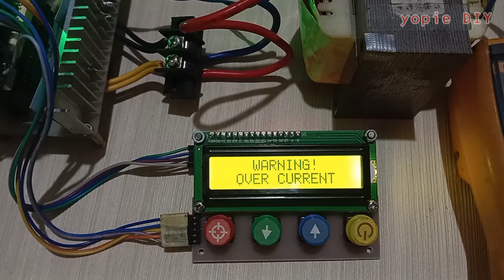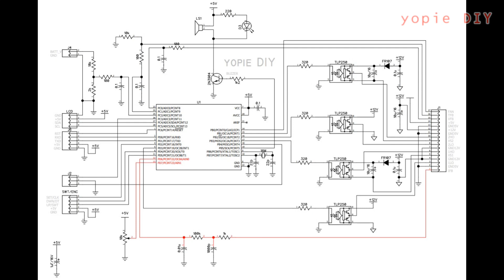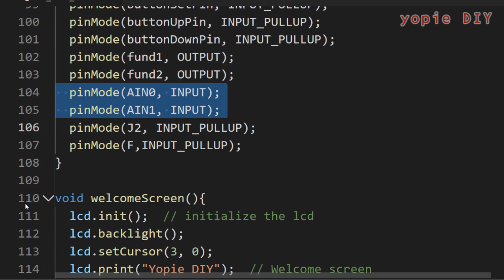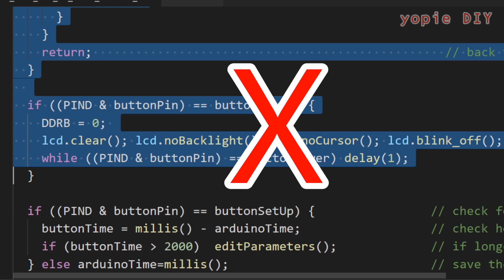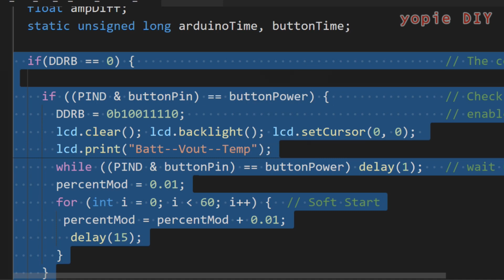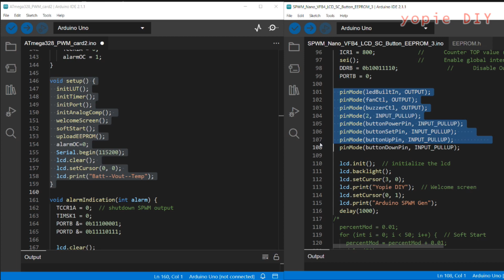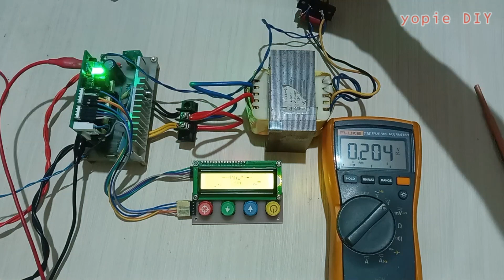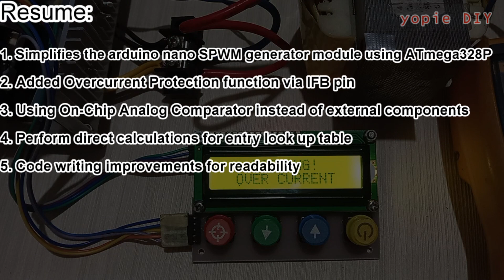ATmega328 + TLP250 SPWM card: dengan Over Current Protection menggunakan On-Chip Analog Comparator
Pada proyek ini saya ingin melakukan penyederhanaan modul Arduino Nano SPWM generator yang sudah saya buat pada proyek sebelumnya.
Penyederhanaan adalah dengan menggunakan mikrokontroler ATmega328P pada modul SPWM generator tanpa menggunakan Arduino Nano.

Sehingga menghilangkan rangkaian pendukung yang terdapat pada Arduino Nano agar rangkaian menjadi lebih sederhana.

Mikrokontroler yang saya gunakan adalah ATmega328P yang terpasang pada Arduino Uno, yang sudah memiliki program Bootstrap Loader.

Terdapat Penambahan fungsi Over Current Protection dengan memanfaatkan On-Chip analog comparator